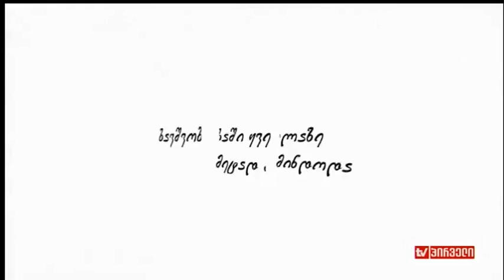ყვითელი (10.03.2017)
სტუმარი: მომღერალი - ავთო აბესლამიძე